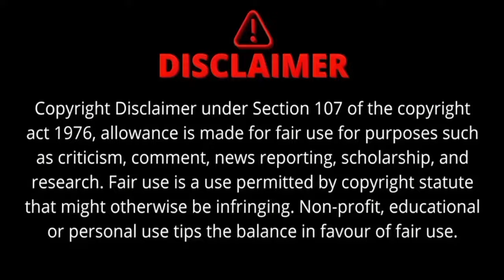OMG! Travis Kelce Engages with Taylor Swift's Fans at the Final Day of the AC Championship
Background music

Musician: iksonmusic